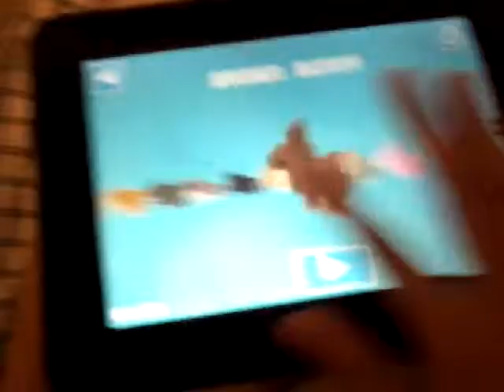Daily Crossy Road #8